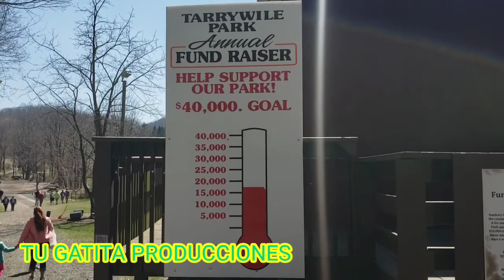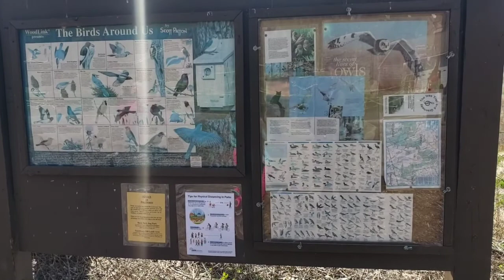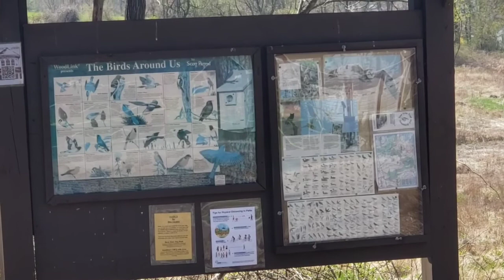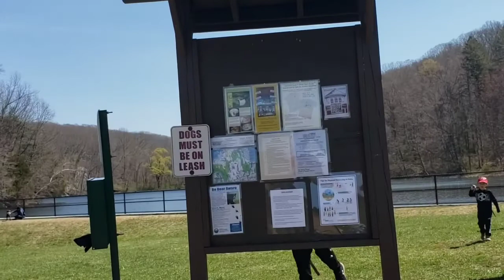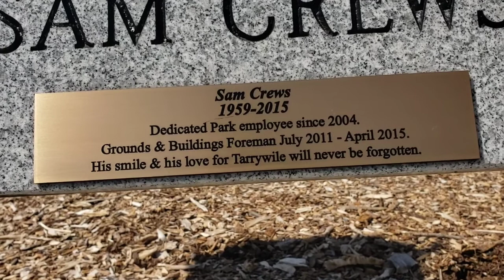Tarrywile Parks Pond , Danbury CT 06810